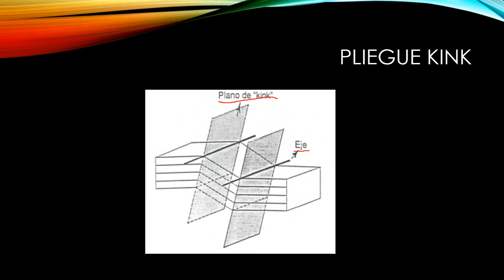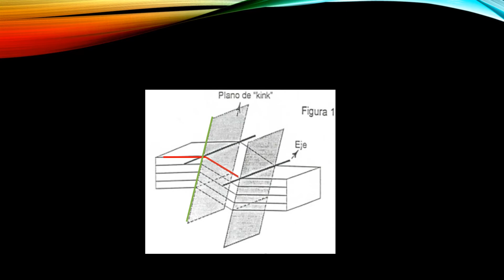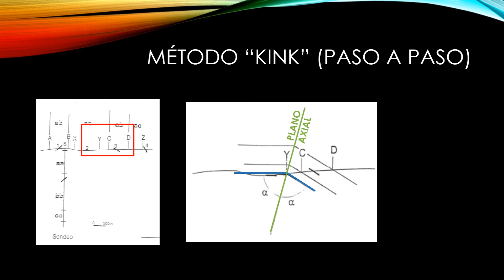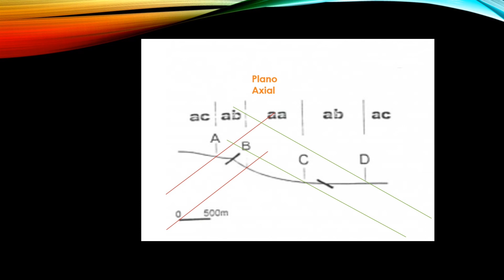Como hacer una SECCIÓN, PERFIL o CORTE GEOLÓGICO usando el Método "Kink"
El video te enseña la metodología "kink" para la reconstrucción de pliegues angulares para realizar perfiles o secciones geológicas.

INDICE
0:20 Introducción
0:28 pliegues "Kink"
1:40 Metodología (información de base)
2:56 Paso a paso